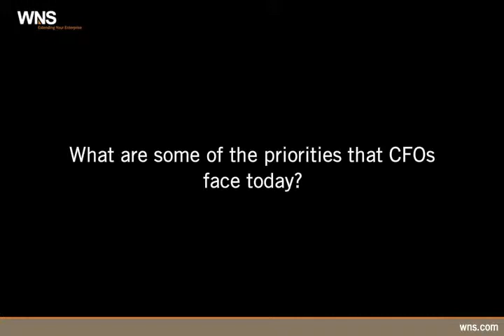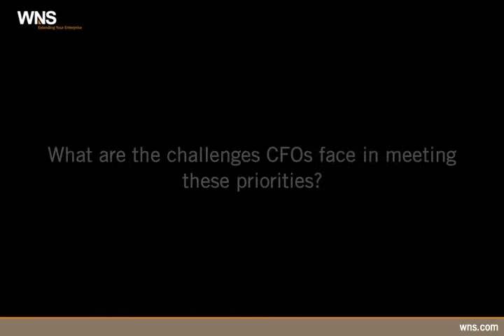Rick Sturge On Accounting Outsourcing and 'Unlocking the value of finance and accounting function'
Rick Sturge of WNS talks about accounting outsourcing and some of the priorities and challenges CFOs face today.